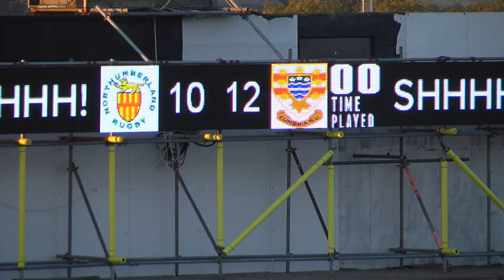Northumberland vs Cumbria